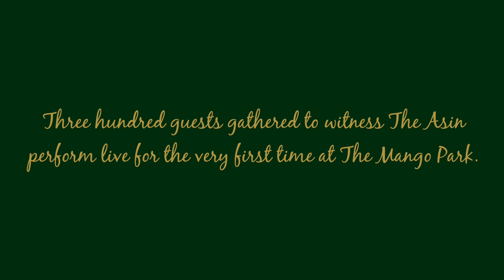Lolita Carbon & The Asin | Teaser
Watch Lolita Carbon & The Asin's entire recorded performance here at The Mango Park's Official Facebook Page or at The Mango Park's Official Youtube Channel very soon! 🎥🔥